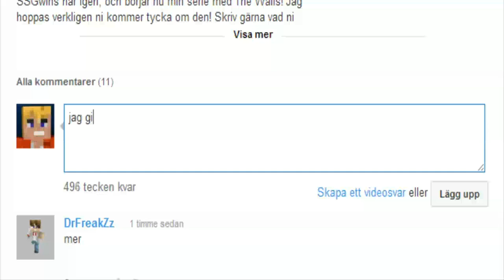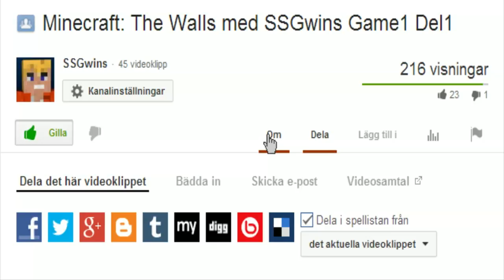Minecraft SSGwins lirar på ARION Del3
Jag,FRUI7NINJA och Kroumia har nu startat en Survival server som vi kommer att spela på.
Jag kommer göra sjukt mycket livestreams och videos om vad vi gör på servern.
Och glada nyheter är att vi kanske kommer att ta in folk till servern,
men det är inte säkert än. Servern heter ARION, det står också i titeln.